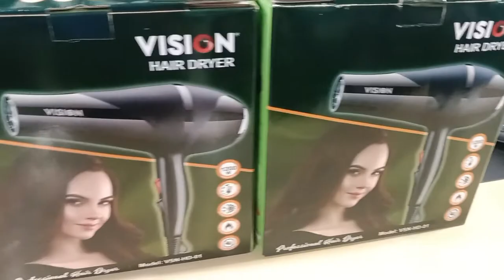one of the best quality vision hair dryer, vision hair dryer,01844663413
Topic of discussion: Do you use a blow dryer to achieve

your current hairstyle?

You guys asked for it so here it is! A meni's hairstyle tutorial
teaching you how to use a hair dryer / blow dryer properly.
Today lI'm giving you guys the blow drying tutorial you've
been waiting for. Blow drying your hair shouldn't be
intimating, I only learned how to do it myself a few years
ago. I promise you guys it's super easy and it takes less
than 10 minutes! Watch the video to see exactly how I do

your current hairstyle?

You guys asked for it so here it is!A men's hairstyle tutorial
Today I'm giving you guys the blow drying tutorial you've

FITNESS& HEALTH:

Crand Wlnrbart uith ^alahrit Trainor